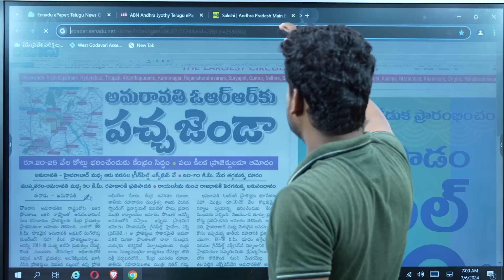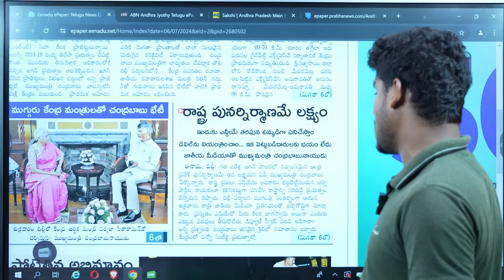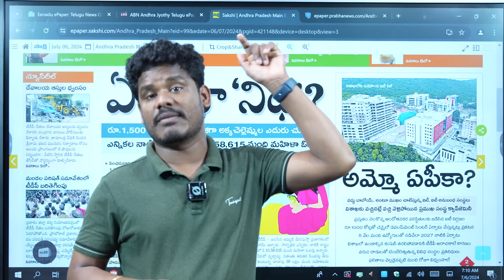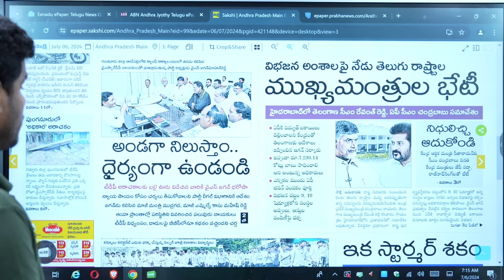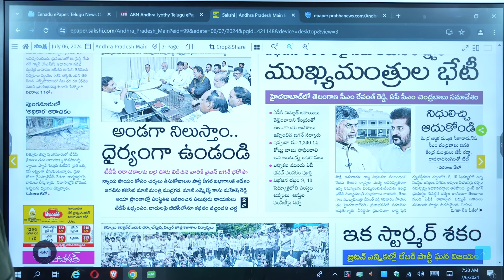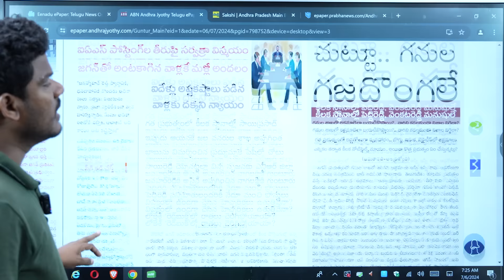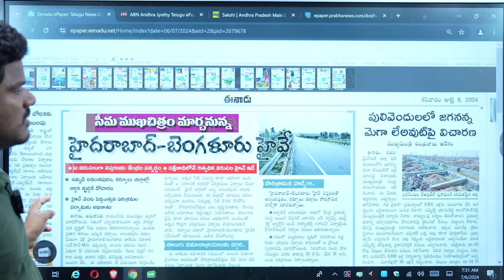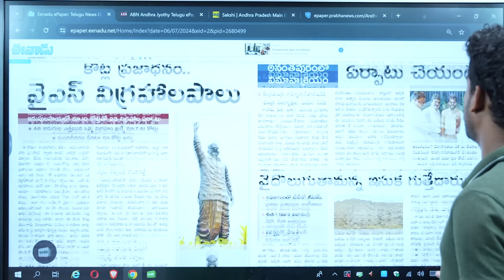July 6 News Papers: బాబు ఢిల్లీ టూర్ సక్సెస్ | సాక్షిలో ఏడుపు న్యూస్ | జ్యోతి సంచలనం| GundusoodiPINN